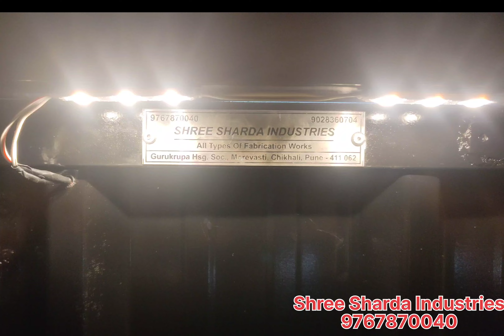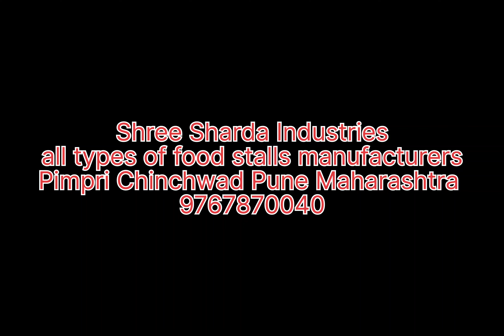food Stall Manufacturer pune Maharashtra 9767870040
All types of food stall manufacturing
,Good finishing ,unique designs ,panting, powder coating with decorative lighting
Shop address Pimpri Chinchwad Pune Maharashtra
Contact & WhatsApp Massage